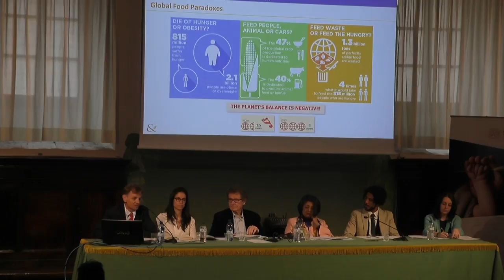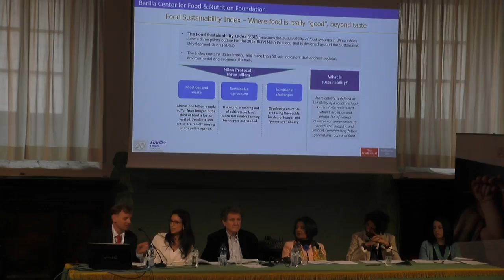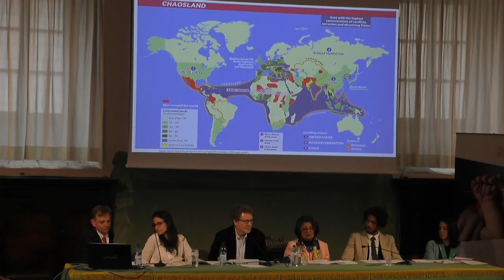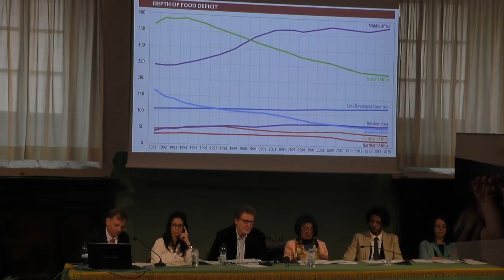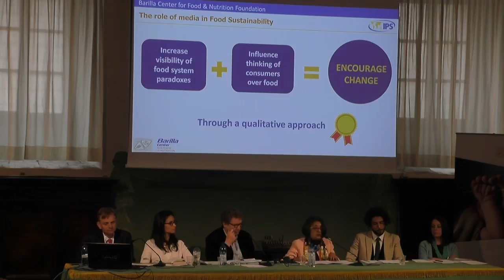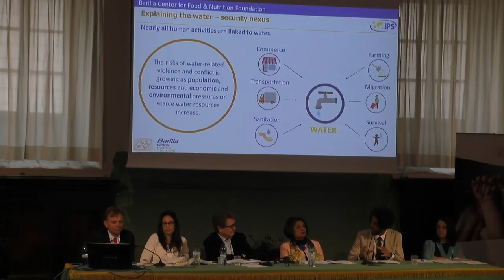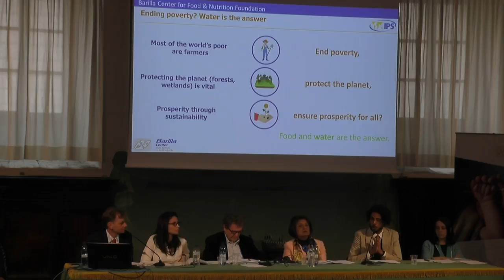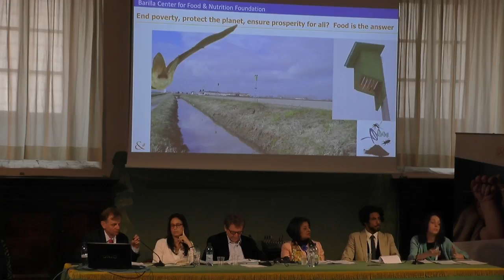End poverty, protect the planet, ensure prosperity for all? Food is the answer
How can we end poverty, protect the planet and ensure prosperity for all? Why food can be the answer. Sustainable food systems are central to achieve the 2030 Agenda and the 17 Sustainable Development Goals. Over half of the SDGs relate to global food security and nutrition, including the goals that relate to poverty, gender equality, water and sanitation, responsible production and consumption, and climate change. Global food system needs to be reshaped to achieve a whole range of SDGs and address the current challenges of the 21st century. According to FAO (2017), to feed an additional two billion people in the year 2050, food production will need to increase by 50% globally. At the same time, 815 million people in the world suffer from hunger, while over 2 billion are overweight or obese, a large percentage of which are children. One third of our food production is wasted due to inefficiencies in the food supply chain (food losses) or takes place at the consumer level. Food is responsible for one third of global greenhouse gas emissions and as such, has to be part of the strategies to mitigate climate change. Food production is also the biggest water user, accounting for 70% of freshwater withdrawals on a global average and contributes to pollution of freshwater and marine systems due to use of fertilizers. Many countries in the world already experience biodiversity and habitat loss due to unsustainable agricultural practices and land use. Food is part of the problem but food can also be part of the solution. Media and information have a major role to play in increasing the awareness and knowledge on the SDGs and promote their incorporation in development reporting for social change, challenging the narrative about progress in the developing countries and shining the spotlight to the people who are often left out of the conversation. The BCFN panel aims at providing journalists and journalism students with information, tools and strategies to understand the complex issues surrounding the SDGs through the lens of sustainable food systems, agriculture, nutrition and climate change. The event will also be the occasion to discuss together for a greater and effective engagement of journalists, media professionals and the general public on the implementation of the SDGs. Panel: Aligning the Food Sustainability Index with the SDGs - LUDOVICA PRINCIPATO, Ph.D. Researcher BCFN Foundation, Researcher Roma Tre University Food and Migration. Understanding the geo-political nexus in the context of the Mediterranean - LUCIO CARACCIOLO, President and Head of Geopolitics, Macrogeo Young Earth Solutions to food sustainability: SAY YES to BATS! - LAURA GARZOLI, STeP e CNR-ISE, Winner, 2017 BCFN YES!
Con: Lucio Caracciolo (president MacroGeo), Luca Di Leo (Barilla Center for Food & Nutrition Foundation), Laura Garzoli (winner 2017 BCFN YES! ), Ludovica Principato (researcher BCFN Foundation), Farhana Haque Rahman (director general Inter Press Service), Maged Srour (data analyst Inter Press Service), Maged Srour